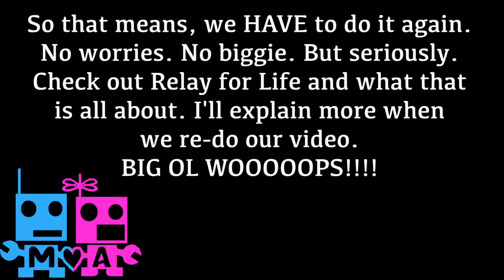DEADLY CAT ATTACK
We are vlogging then all of a sudden, A VICIOUS CAT ATTACK BREAKS OUT. GEEEZ. Also, tonight was supposed to be our IceBucketChallenge accept vlog, however, the footage was blurry, it wasn't focused. We can just one up ourselves and call it practice!

We chose to donate and do the next Relay for Life event we can!

Sign up for Dollar Shave Club through us! Save tons of money, grab this monthly subscription, and enjoy! This deal is for the ladies as well!